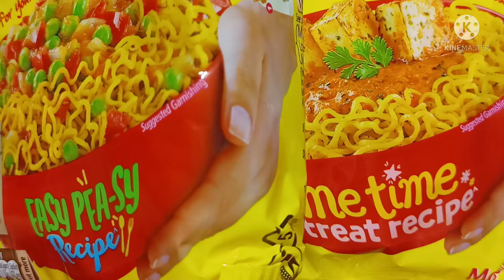2 Home made pizza recipe (Maggi pizza/Ruti Pizza) খুব তাড়াতাড়ি সহজ পদ্ধতিতে।